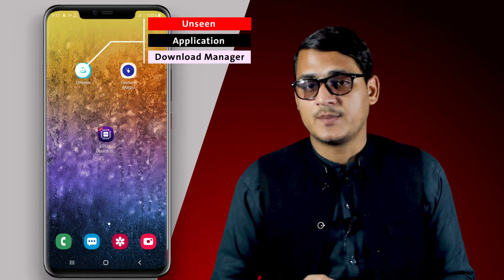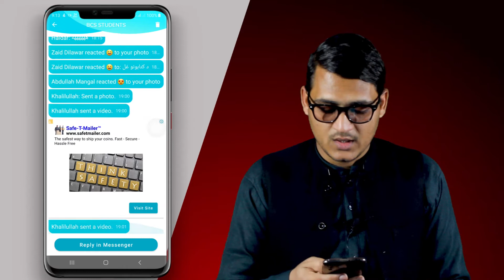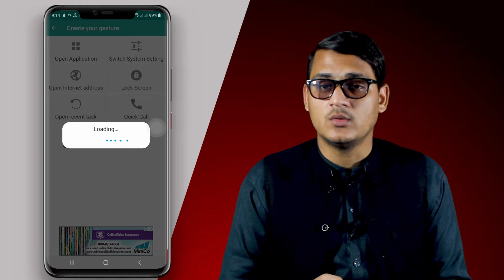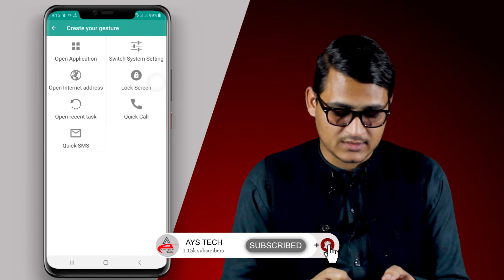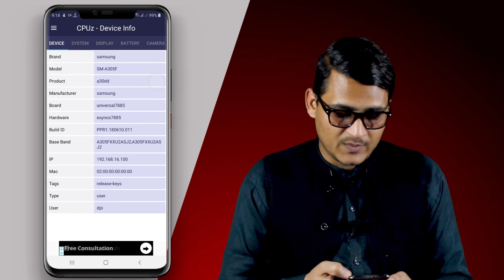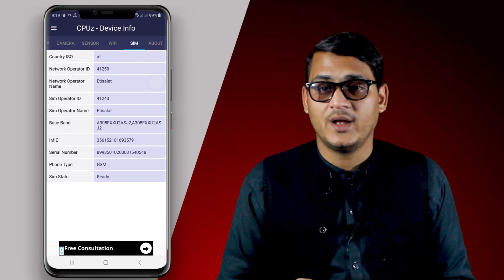Best Applications You Should Download and Install Now | د مبايل لپاره زبردست اپليکيشنونه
د ځيرک موبايلونو لپاره درې زبردست اپليکيشنونه!
3 Best Applications for Smart Phones.